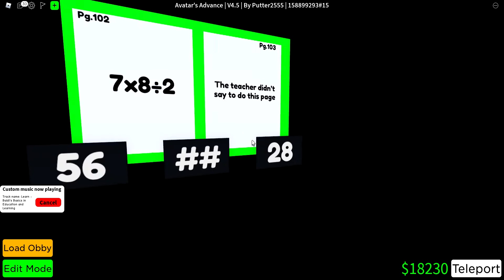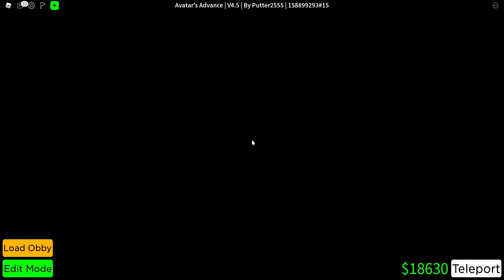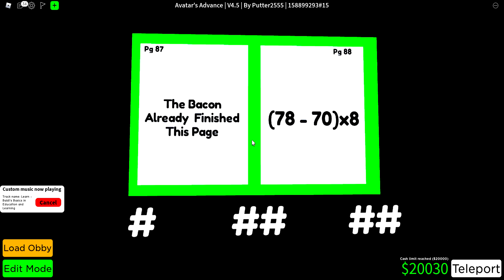Roblox Cart Ride Into PVZ cat clan + christmas update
I made a cart ride in obby creator